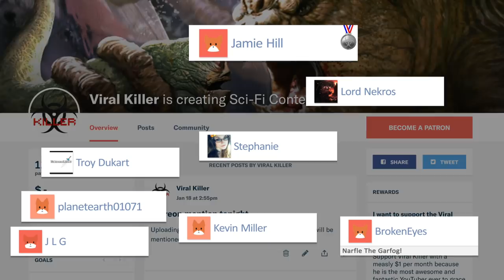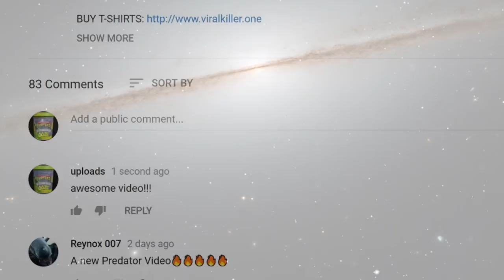Has anyone SURVIVED a CHESTBURSTER?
In this video we will explore whether anyone has ever survived the birthing of a chestburster...